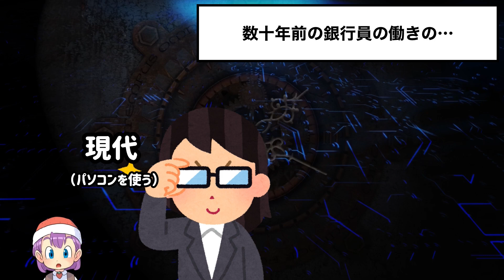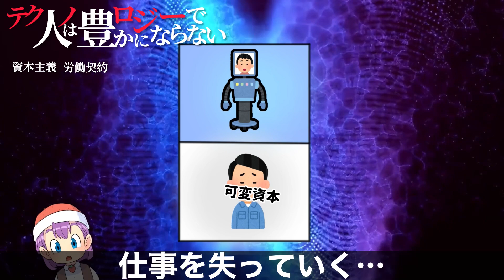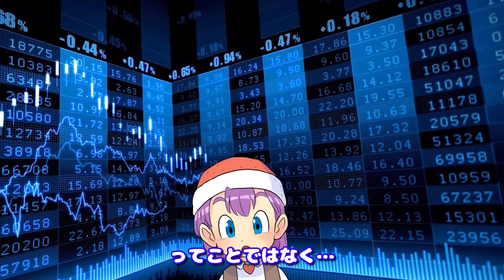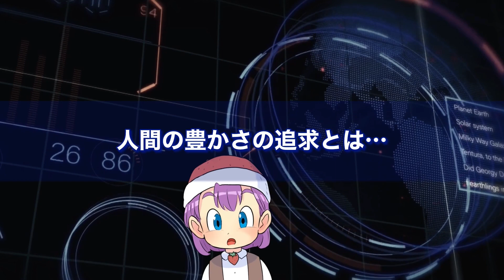【資本論⑨】テクノロジーは人を"豊か'にしない訳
0:00テクノロジーで人は豊かになぜならない？
2:51資本主義
4:55労働契約
6:56労働価値の低下

【素材】
karafooさん※
※グリやイチゴなどの絵を依頼してもらってます

【BGM】
甘茶の音楽工房